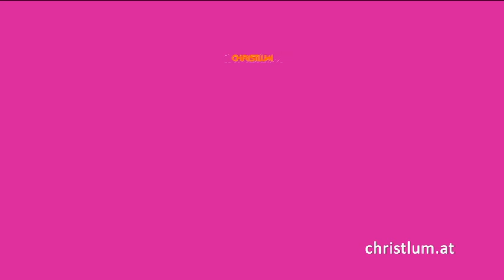Imagefilm Skigebiet Christlum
Pistenspass für Jedermann! Ob als Anfänger oder Fortgeschrittener, ob Genussskifahrer oder Sportbegeisterter, in der herrlichen Bergwelt der Christum ist für jeden Wintersportler etwas Passendes dabei.